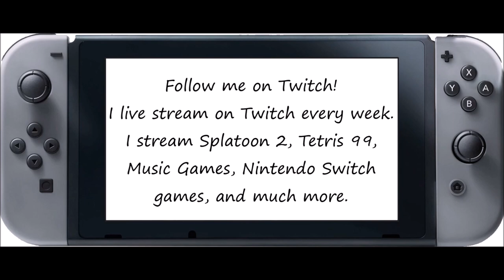Just Dance [Series] - Giddy On Up (Giddy On Out) [Song Swap] - 5 Stars